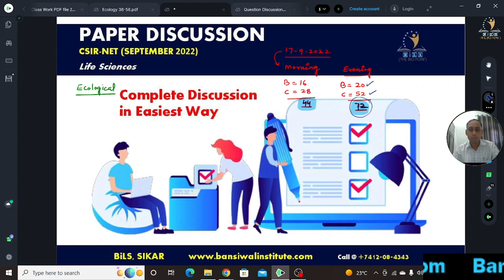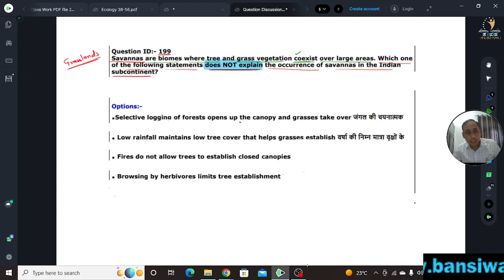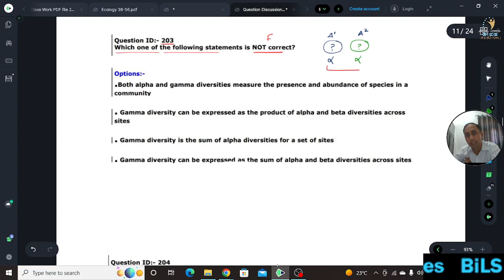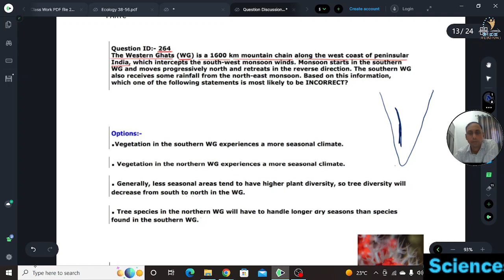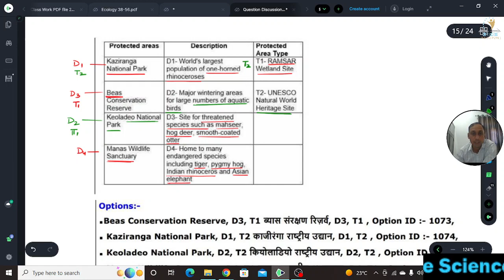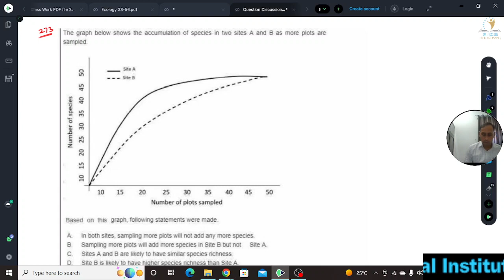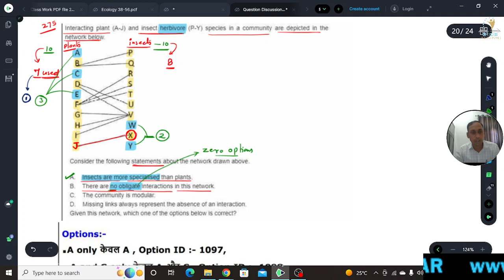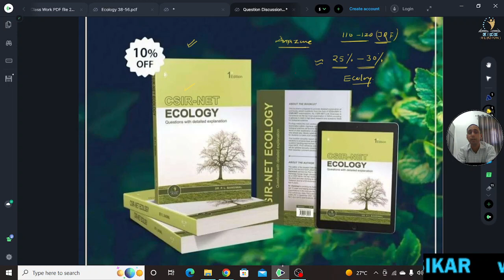CSIR-NET LIFE SCIENCE PAPER DISCUSSION 02 (SEPTEMBER 2022 EXAM)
Complete discussion of last exam questions: CSIR-NET/JRF LIFE SCIENCE EXAMINATION SEPTEMBER 2022

Part-A Video: ECOLOGICAL SCIENCES UNIT BASED QUESTIONS

Last exam question explanation Booklet AVAILABLE at AMZONE

ONLINE Batches available for coming Exams @ LOWEST PRICES in INDIA
** Join course at our mobile App: BiLS - THE BIO POINT